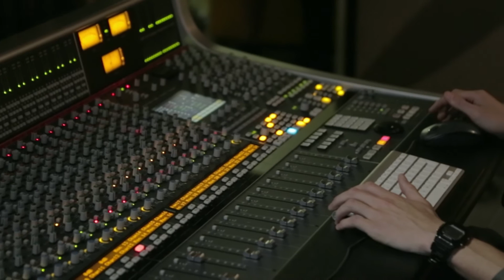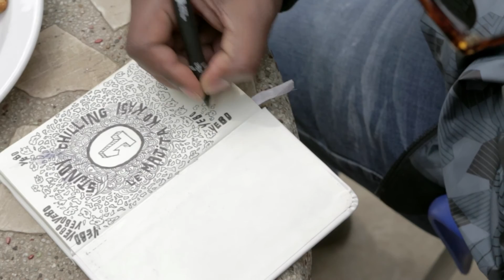Production - Mobicel Behind the Scenes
Mobicel launches their awesome cell phone range. Here is one of the BTS videos of the commercial, shot in Johannesburg.
BTS Shot by Hanro Havenga. Edited by Estienne Bruwer.